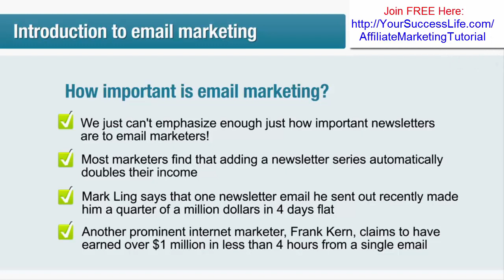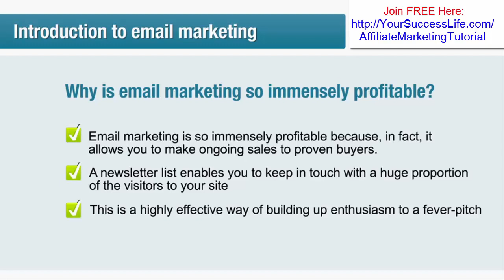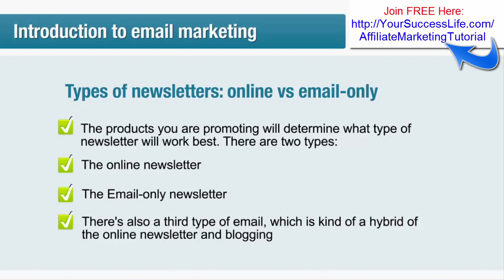Affiliate Marketing Tutorial 47 | Clickbank | Introduction to Email Marketing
make money online affiliate marketing, work from home online,
In this lesson, you've learned how immensely profitable email marketing is for affiliates, and why the type of email you send out will depend on whether or not you are promoting multi-media products.

affiliate marketing, make money online, work from home, clickbank, Affiliate Marketing Tutorial,
make money online with affiliate marketing, affiliate marketing jobs, affiliate marketing amazon, affiliate marketing software, affiliate marketing for beginners,
affiliate marketing email list, affiliate marketing for dummies,affiliate marketing on facebook, affiliate marketing on youtube, affiliate marketing trends,

How To Make Money Online With Facebook - Youtube | Software For Affiliate Marketing | Work From Home Jobs

How To Make Money On Facebook- OCTOSUITE | Facebook Tool Software- Best Way To Make Money From Home

Make Money Online With Affiliate Marketing | Clickbank- Just Follow These 3 Simple Steps, I Have Make $200 In 20 Minutes Daily

The Legal Loophole That Can Kill Your Business + How To Solve It In Just 1 Click | WordPress Plugin